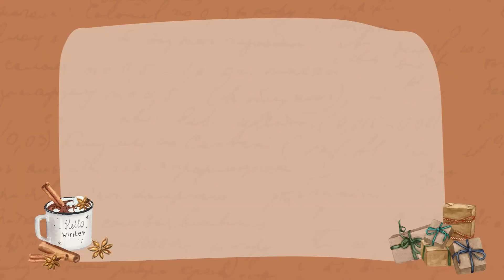🎁 a GIFT GUIDE for those who like to be cozy & creative 🎁 40+ cozy, crafty, techy & stocking ideas!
Today I'm sharing a massive gift guide of some cozy and creative gift ideas of things I love AND things that are on my wishlist!

COZY
neck massager
neck & back heating pad
heated blanket
Brambly Hedge puzzle
literary puzzles (Agatha Christie & Sherlock)
literary puzzles (Brontes, Dickens, Austen)
puzzle mat
puzzle board
mug 1
mug 2
mug 3
Morgan Harper Nichols mug 1
Morgan Harper Nichols mug 2
Ember mug
mug warmer
toast lamp
bookish shirt
no such thing shirt
Shire shirt
pumpkin chai candle

CRAFTY
gold handle scissors
thread scissors
pocket notebooks
mini thermo printer
Instax printer
bookstore postcards
National Parks postcards
wax seal kit
mushroom stamp
embroidery kit
soapstone kit
candle kit
collage book

TECHY
typewritter keyboard
pastel keyboard

STOCKING STUFFERS
pill case
pastel highlighters

Hello! I am Chantel, a wife and mom living in the Canadian prairies. This channel is a mashup of all my interests and my attempt to notice the beauty God has put around me.

00:00 - intro
01:18 - cozy gifts
11:57 - crafty gifts
18:10 - techy gifts
20:15 - board games
23:12 - stocking stuffers